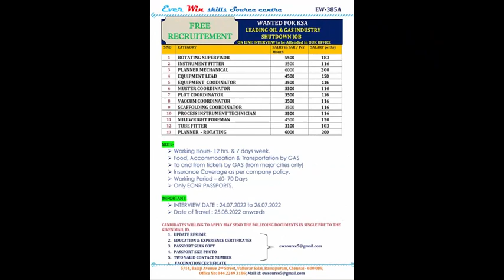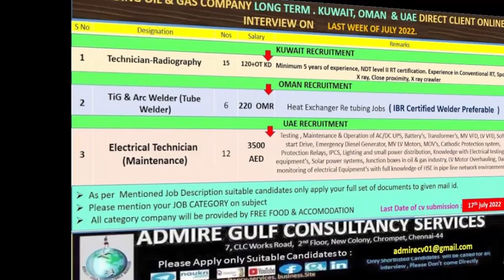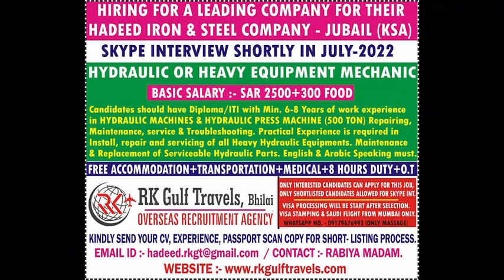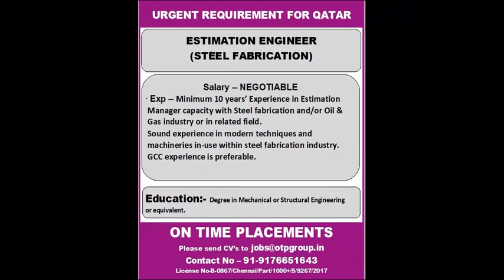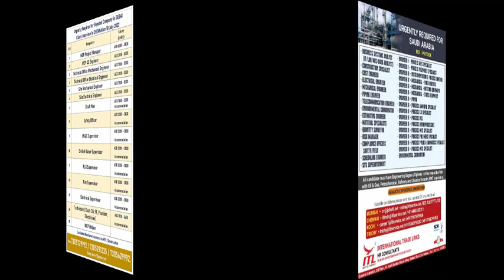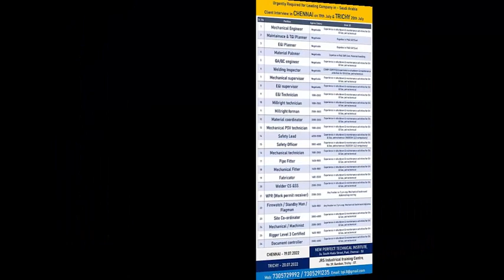Gulf Jobs Notification for Oman, UAE, Kuwait, KSA, Qatar - 16 July, 2022